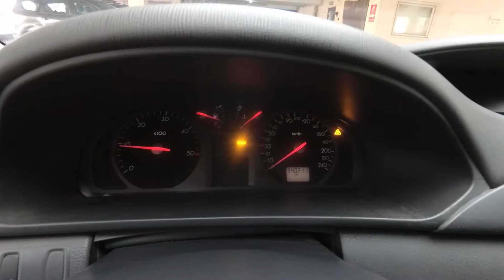Renault Laguna 2001